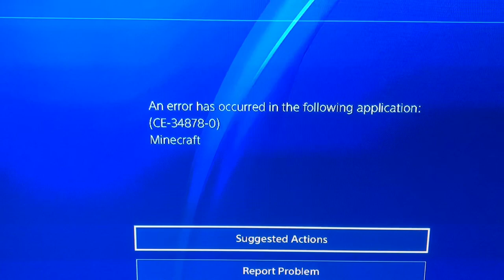How to crash Minecraft bedrock edition